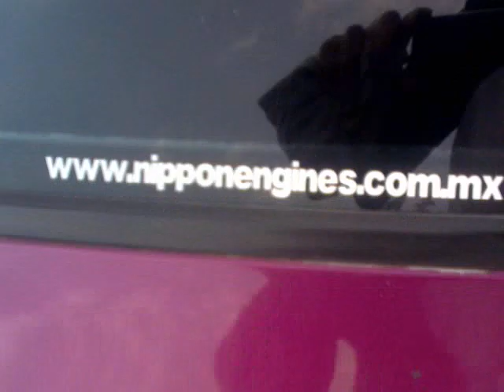DSM ECLIPSES NIPPON ENGINES AGS